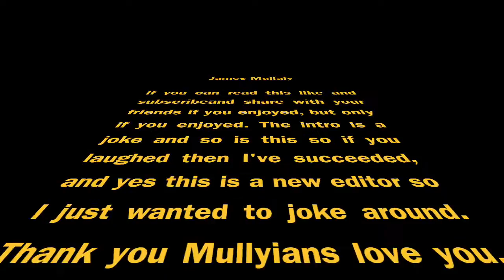I CAN PREDICT THE FUTURE!!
Backup Snapchat: @JamesMullalyy
Musical.ly: @JamesMullaly
Flipagram: @JamesMullaly

FOLLOW JOHN:
John's Social Media's

*FOLLOW TEAM DIFF! *
Twitter ➝ coming soon
Facebook ➝ coming soon
Snapchat ➝ @TeamDiffSnaps
Musical.ly ➝ coming soon

SONGS I USED:
Outro: Blackbear - Califormula (Tarro Remix)

CYA TOMORROW!!